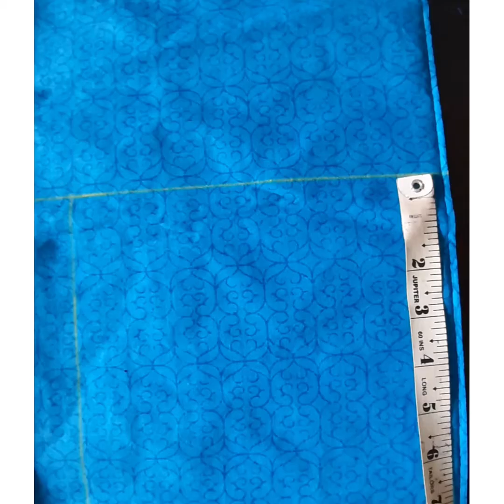Cotton Mask - 2 layer, no elastic, no ear pain - very easy/ mask stitching tutorial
PABS World

easy Cotton mask- 2 layer
no elastic
no ear pain
simple cotton mask
mask stitching tutorial
easy way to stitch mask